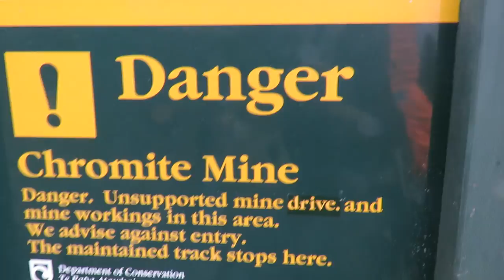Clay's edits for the week.- Bush Vlog 22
A few moments here taken from the week in the bush and a surprise gift for someone.